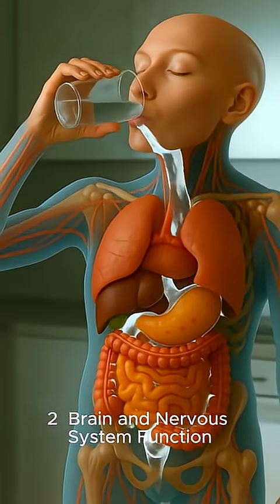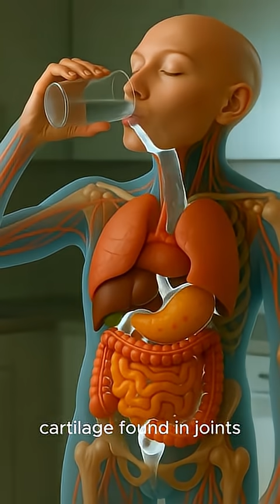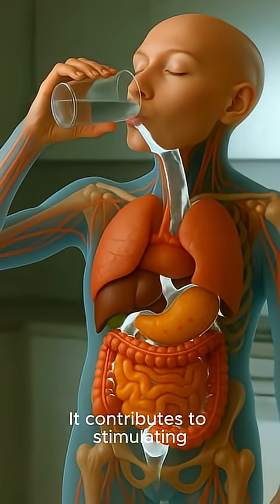This Is What Water Does Inside Your Body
What happens inside your body when you drink water? 💧
Water hydrates your cells, boosts brain function, and improves focus. It helps your kidneys flush out toxins, supports digestion, and regulates body temperature. Drinking water also increases metabolism, reduces fatigue, and keeps your organs functioning optimally. A simple drink that benefits your whole body!